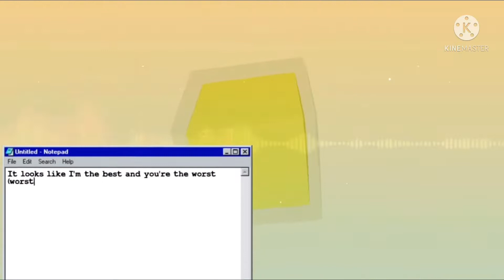Allergic to people | Empires Season 1 and 2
Background isn’t by me, it’s by @CatiReel